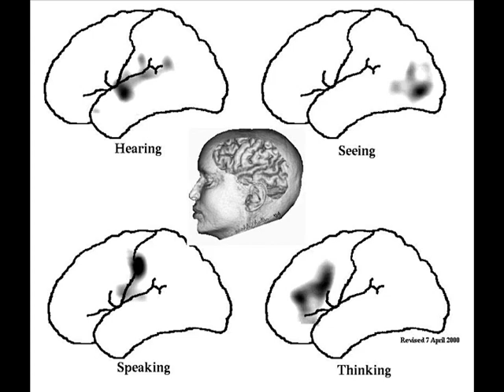heavy dubstep mix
if you dont have subs, your missing out on the heaviness